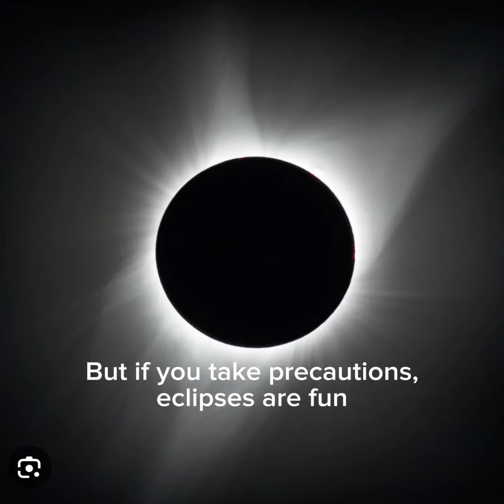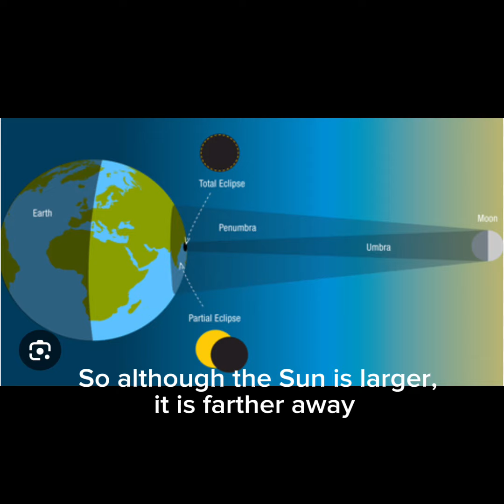Solar Eclipse Rap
This rap song is made to help elementary and middle school students understand how a solar eclipse works.